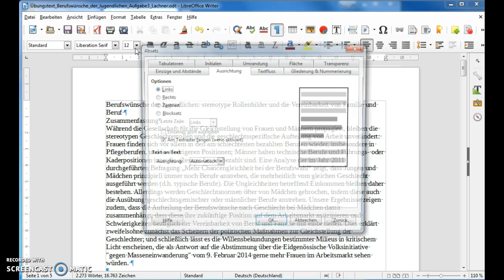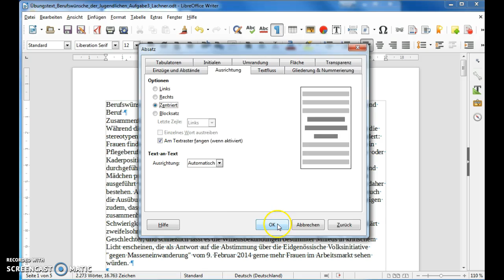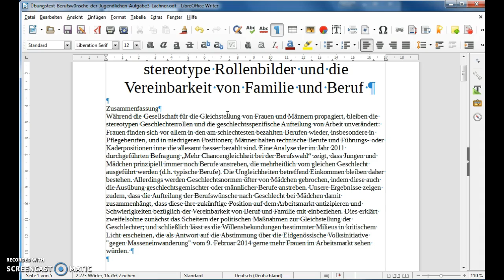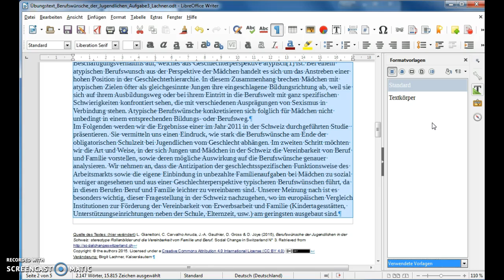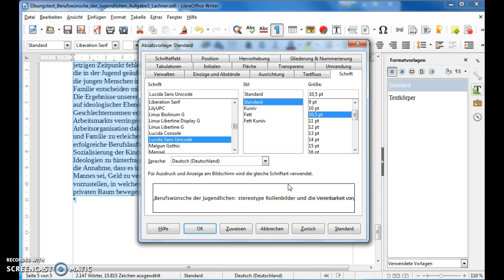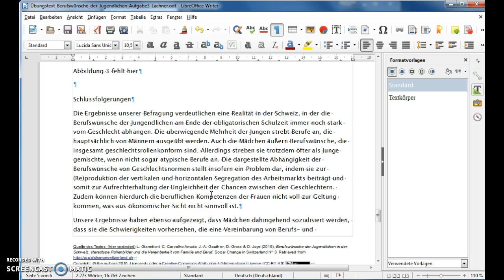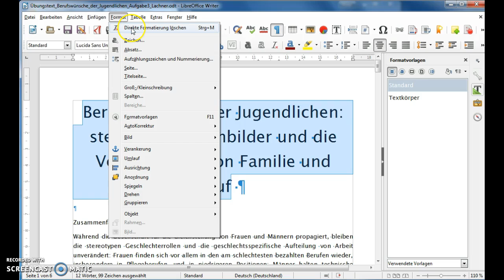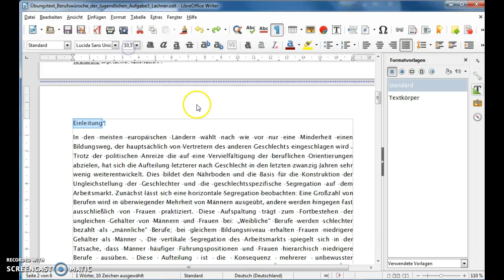Formatierung der Absätze und der Standardformatvorlage